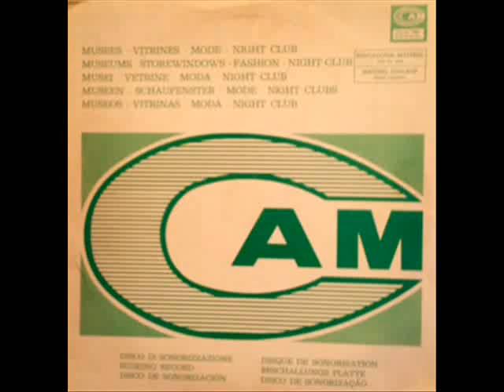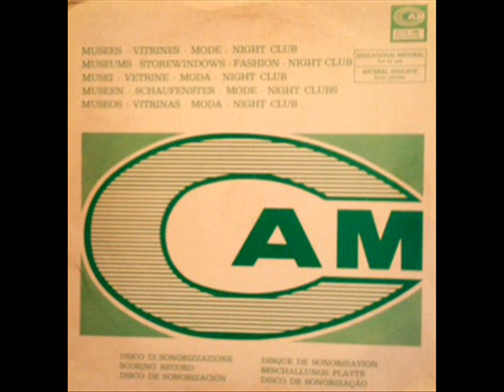Philippe Sarde - Liza